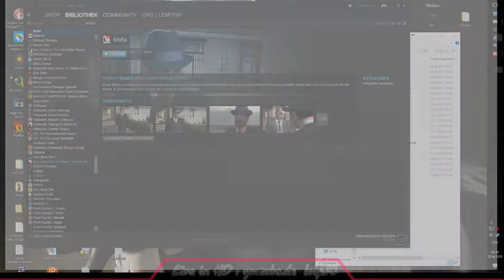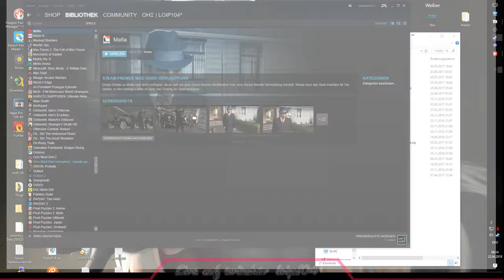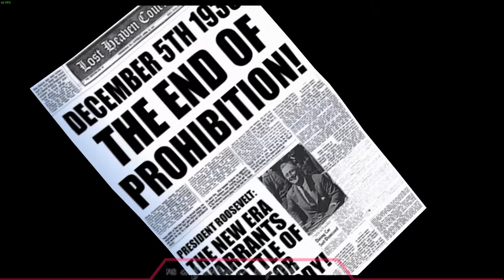[DE] Mafia 🚫 [ Mission 12 ] : Ein großer Deal